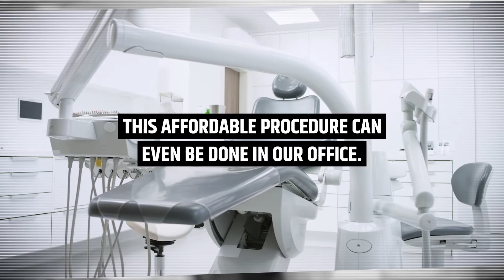Dental Bridges | Dental Services From Salvatore Dental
Dental bridges can be a fantastic way to replace a tooth if you’re not interested in dental implants. At Salvatore Dental, we can provide you with dental implants that will look and feel incredible.